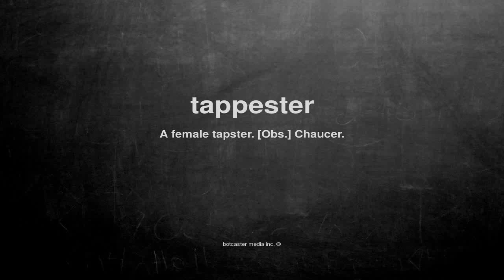What does tappester mean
What does tappester mean in English?